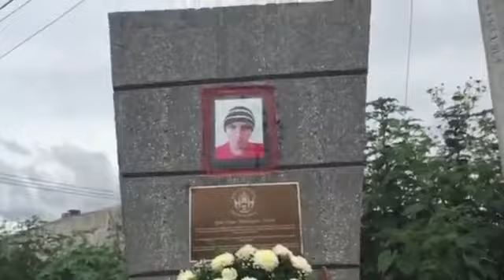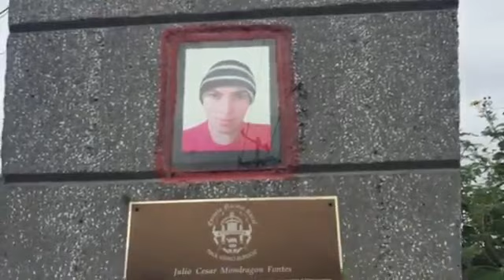Develan 2 monumentos para recordar a normalistas asesinados en Iguala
Uno de los monumentos fue en nombre de Julio César Ramírez y Daniel Solís, el segundo para recordar a Julio César Mondragón. Los 3 jóvenes fueron asesinados durante los hechos violentos de la noche del 26 y madrugada del 27 de septiembre del 2014 en Iguala, Guerrero